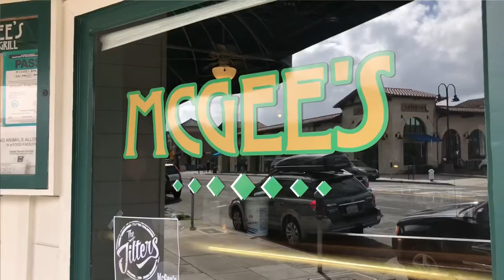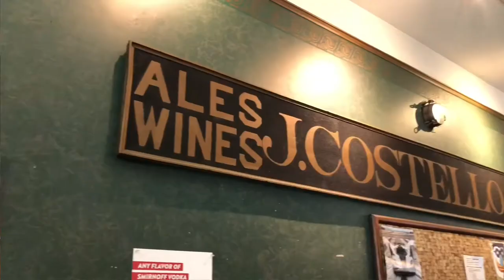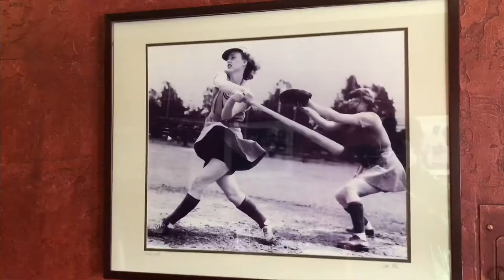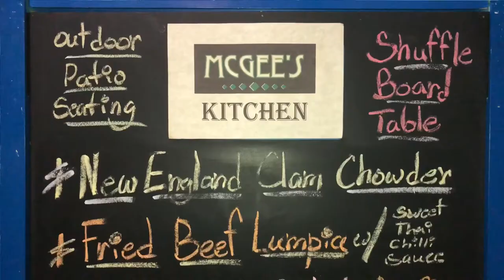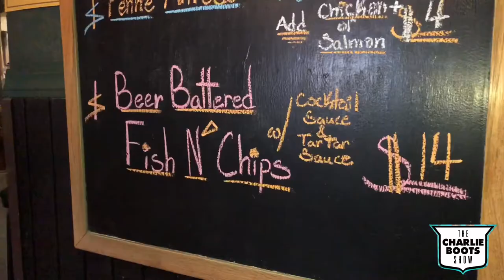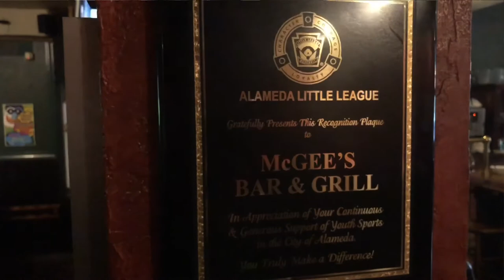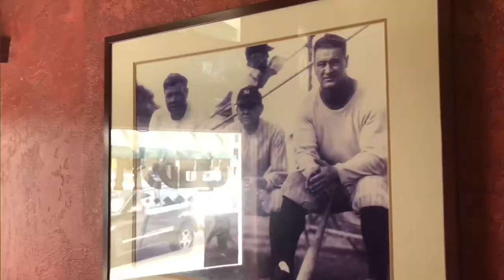Best Food in California | McGee’s Pub (Alameda, CA)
The Charlie Boots Show visits McGee's Bar & Restaurant in Alameda, California to try their Famous Fish & Chips, Cheesesteak and Irish Coffee!

This Bay Area Special is Powered by FH Dailey Chevrolet!

For More Flavor | CharlieBootsShow.com